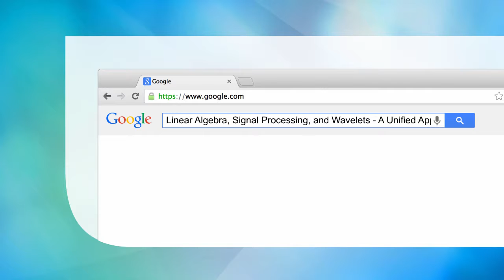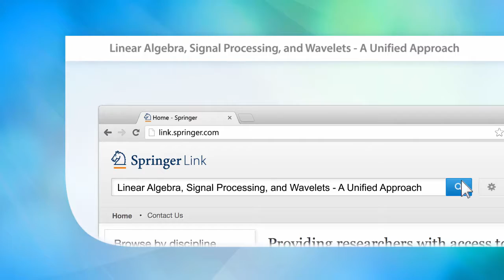Linear Algebra, Signal Processing, and Wavelets - A Unified Approach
Self-contained introduction to signal processing and wavelets assuming only a linear algebra background.
Hands-on introduction to important concepts using computational and interactive examples and exercises.
Strong rooting of the developed theory in terms of practical applications to sound and images.

Main Discipline: Mathematics